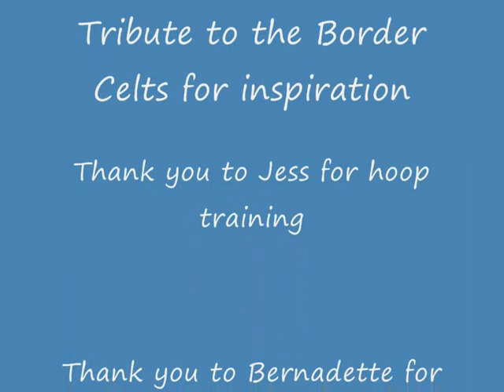PiperLily Hoop Dance1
Piper-Lily is 11 years old and started hooping 3 months ago, under the teachings of the wonderful Jessica Bodegraven.